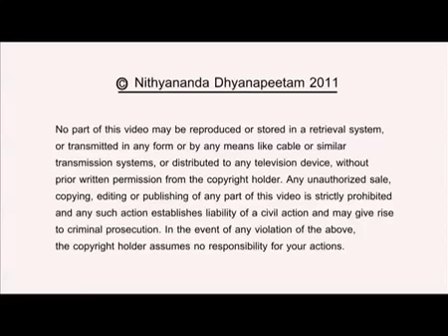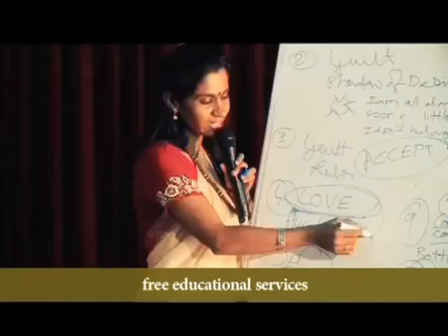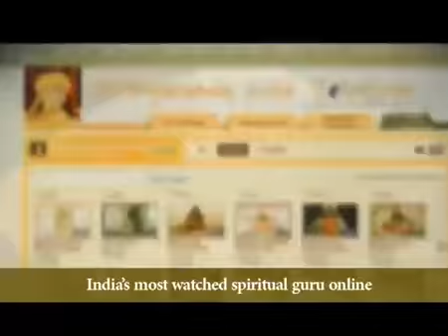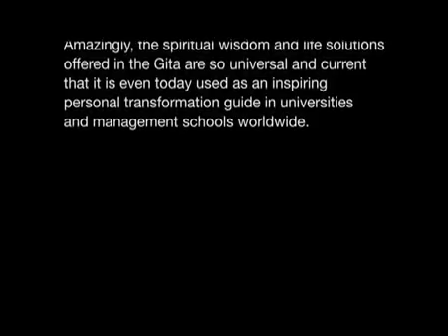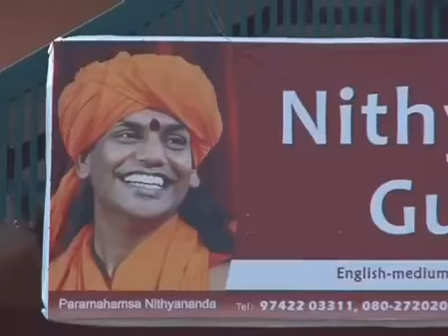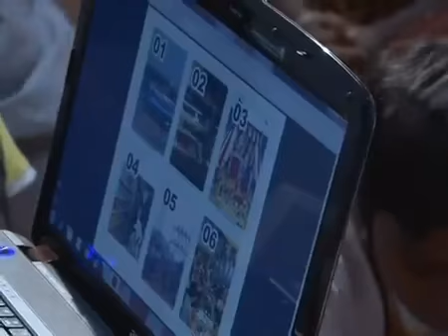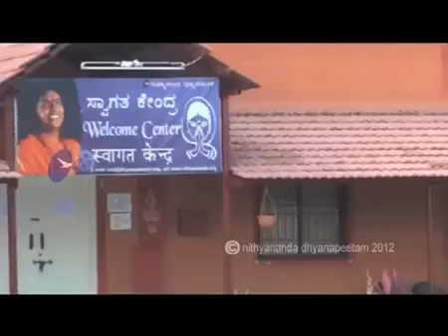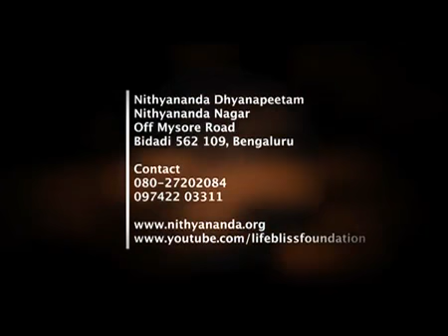Science of life and death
For sadhna TV